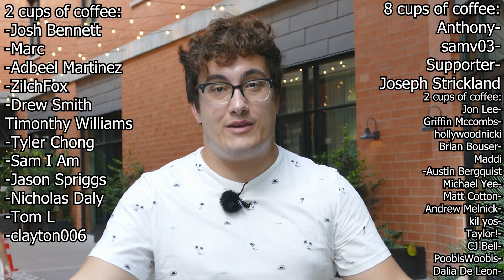Wasting His Money Going To College?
Do you want to be in a Financial Audit and you're in the Austin area?